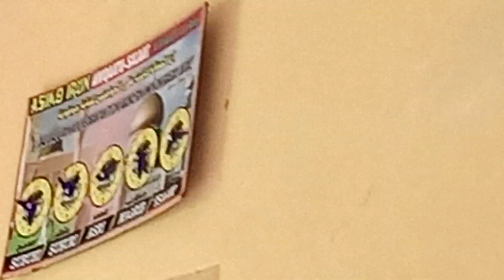ibrramus Ramadan Prayer 2023